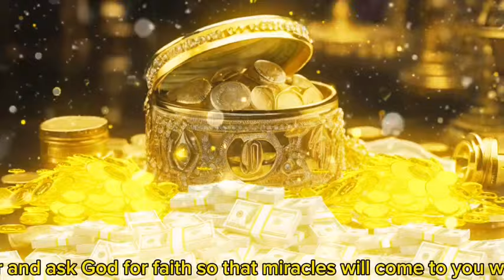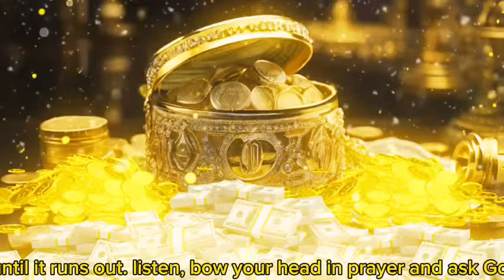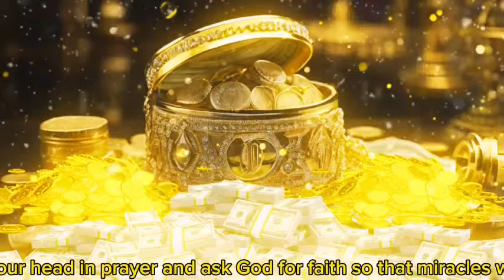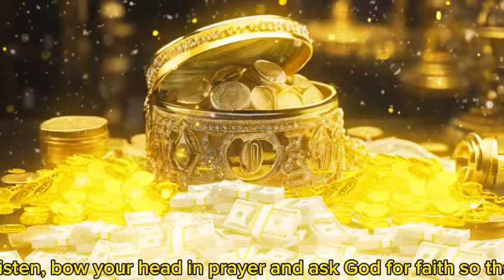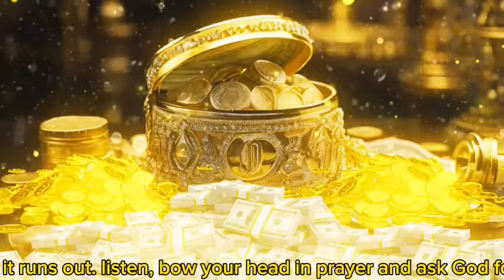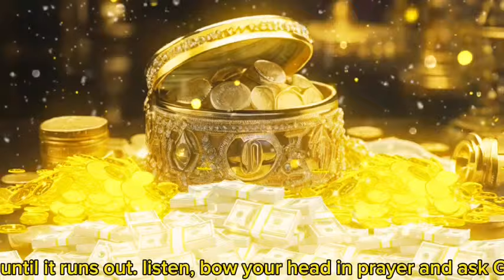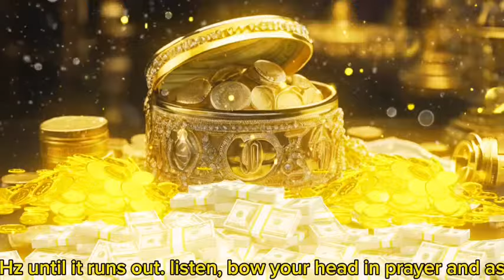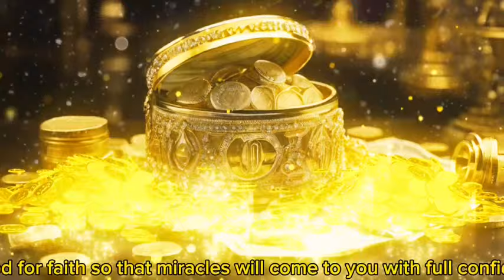YOU WILL RECEIVE A BIG AMOUNT OF MONEY AFTER 10 MINUTES, DUA FOR CALLING MONEY